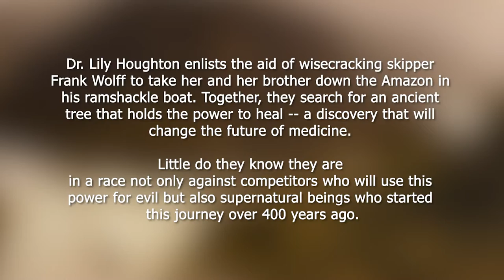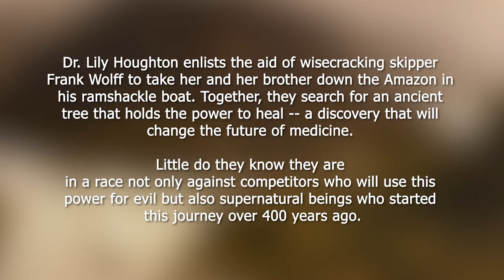Jungle Cruise Movie Review SPOILER FREE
You've seen the trailers, but have you watched the film?
I break it down and give you a YAY or NAY with the new movie Jungle Cruise.